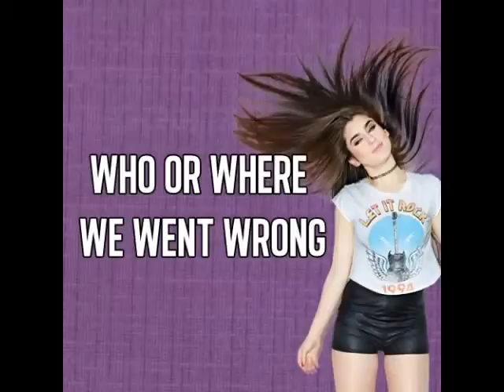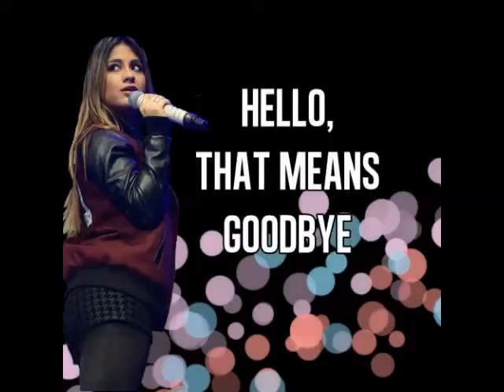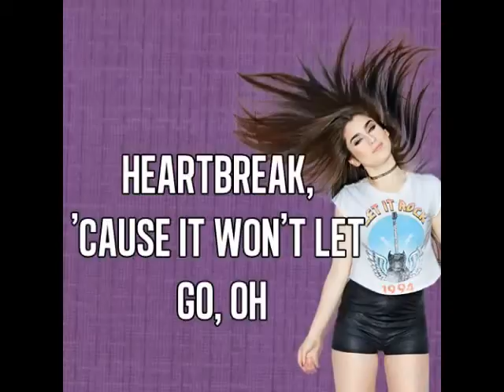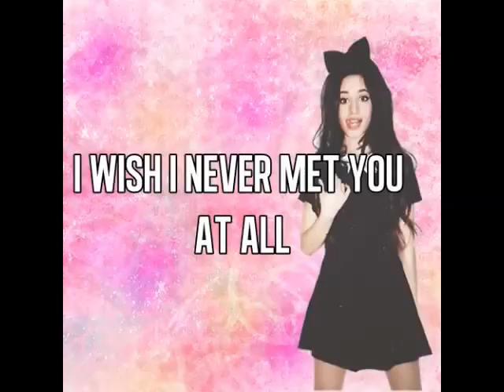Fifth Harmony - One Wish (Official Video)